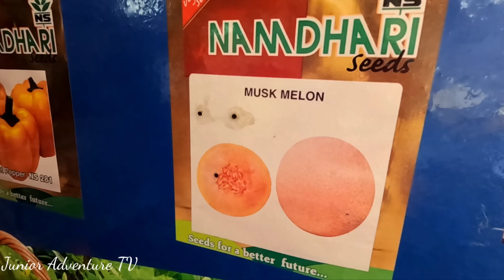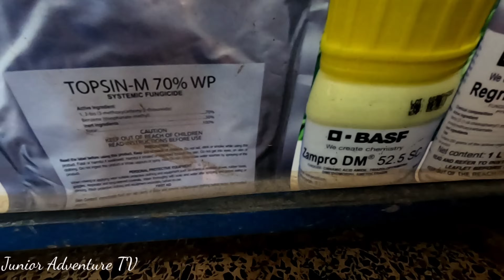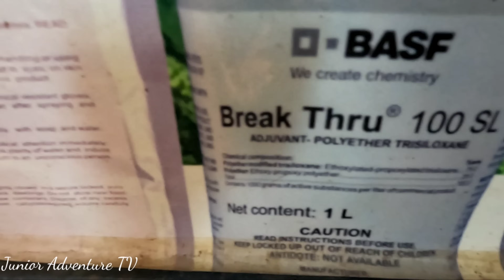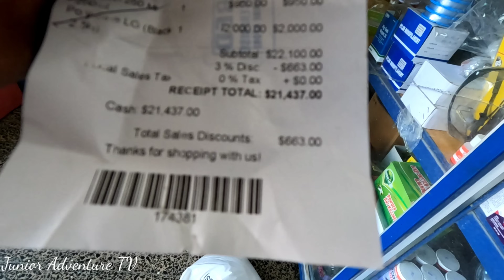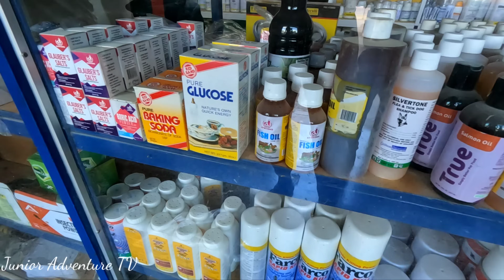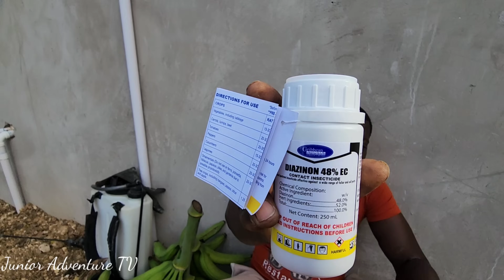reaping my labor giant planting a unique tip how to take care of your young cucumber plant